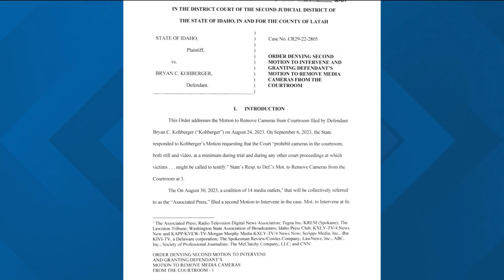Location chosen for memorial honoring the loss of U of I students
The Vandal Healing Garden and Memorial is planned north of the Shattuck Arboretum.